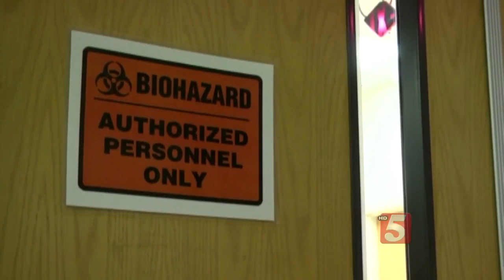Ebola Survivor Dr. Ian Crozier Speaks To Vanderbilt Medical Students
Vanderbilt has earned a $1.3 million grant to help develop a treatment for the Ebola virus. Inovio Pharmaceuticals out of Pennsylvania is leading the effort to speed up Ebola therapy testing as part of $21 million from the Defense Advanced Research Projects Agency.